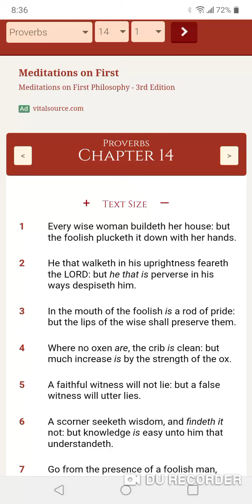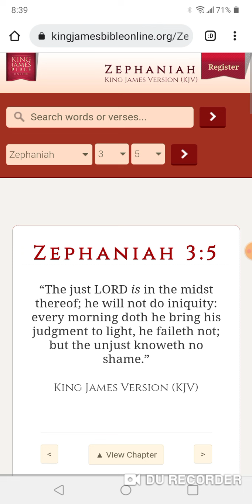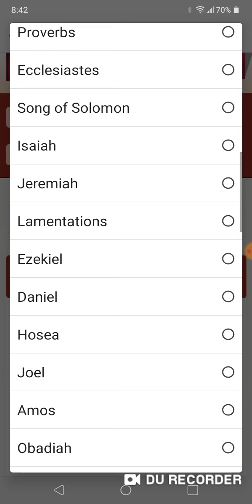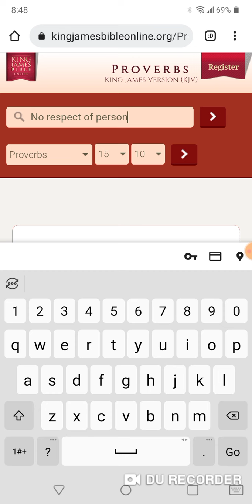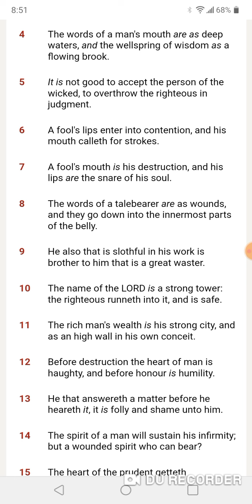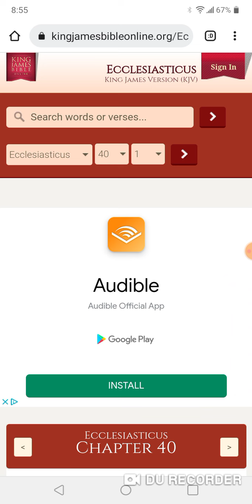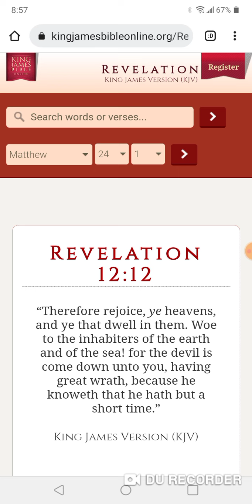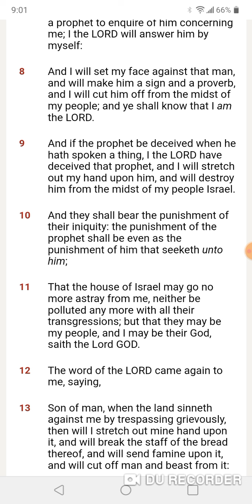A FOOLS MOUTH👅!!!!